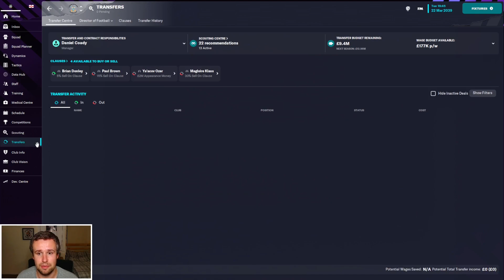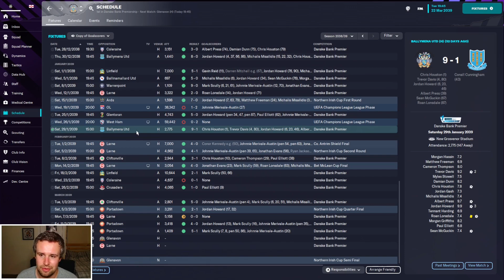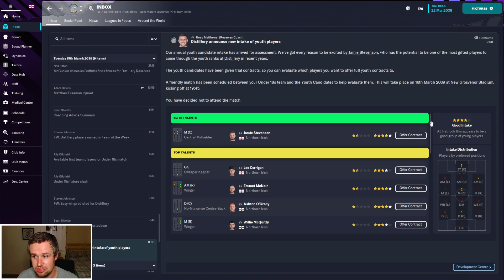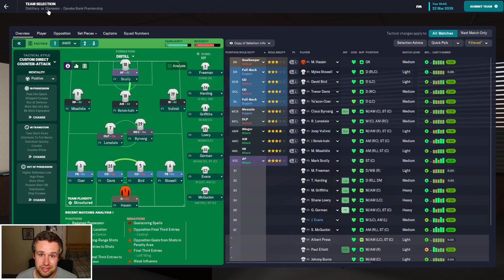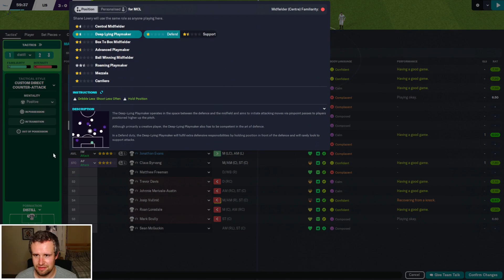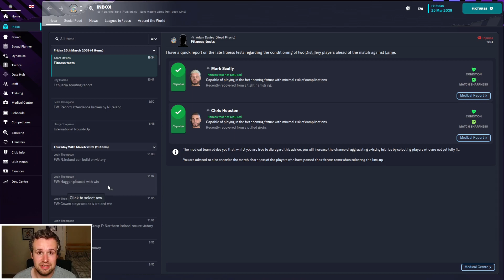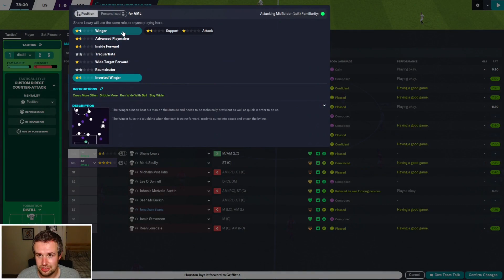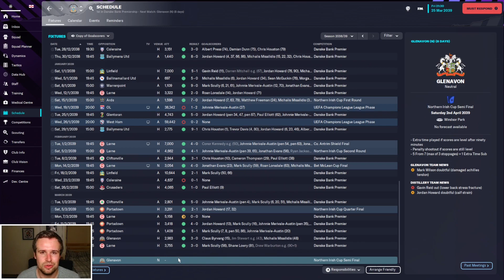FM23 Build a Nation | Lifting Spirits | Part 164 - FIRST SUPER YOUTH INTAKE | Football Manager 2023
Welcome along to part 164 of my FM23 Build a Nation story, Lifting Spirits, with Lisburn Distillery. In this series we're building a nation in Northern Ireland, as we attempt to take Lisburn Distillery from the third tier to the top of Northern Irish and European football. In part 164, we're back to reflect on a record sale and some transfer window gambles. We've also got Larne, Glenavon and our first brilliant youth intake!